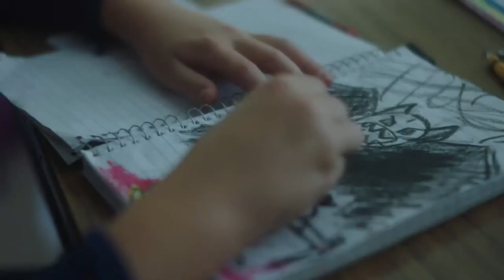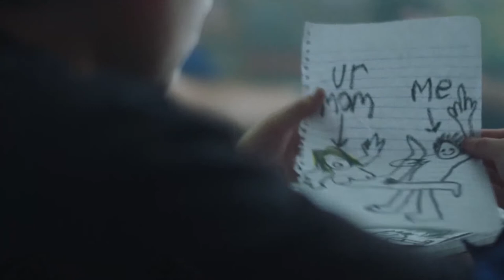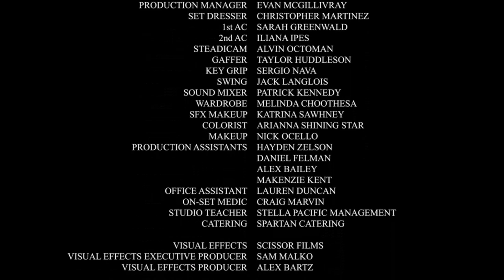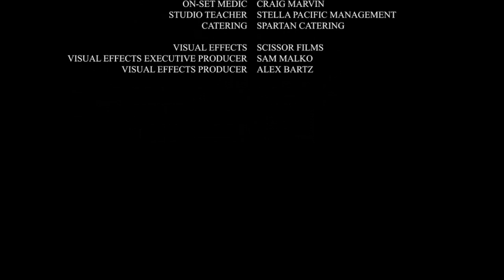Wet Willy | Short Horror Film | Garf TV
Bullying is paid with pain.

More about WET WILLY: A troubled kid gets revenge on his school bully with the help of a mysterious new friend.

"WET WILLY" credits

Director - Nic Stanich
Writer - David Harrington Miller
Producer - Blake H. Greenbaum
Executive Producer(s) - David Harrington Miller & Blake H. Greenbaum
Sam - Zachary Franz Schott
Noah - Joe Morgan
Willy - Travis Burt
Principal - Jennifer Conrad
Science Teacher - Michael J. Sielaff
Director of Photography - Kyle Fallon
Production Designer - Nick Faiella
Editor - Kheireddine El-Helou
Composer - Emmanuel El-Helou
VFX Supervisor - Sam Malko

MISSION GARF TV:
Garf TV mission is to tell monster stories that bring the world closer together. We believe scary stories unite us and help us face our most powerful emotions. We want to create the next generation of iconic monsters -- with you and for you. We love scary stories, we believe scary stories unite us and the best ones make us a little more connected to each other. Garf TV collaborates with storytellers around the world to bring the next generation of monsters stories to life -- for you, for free, everyday.